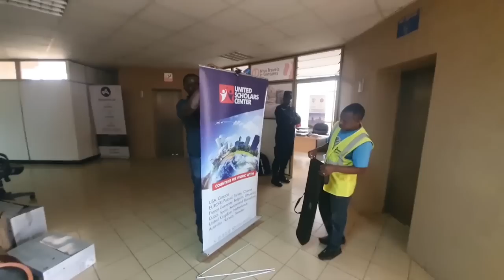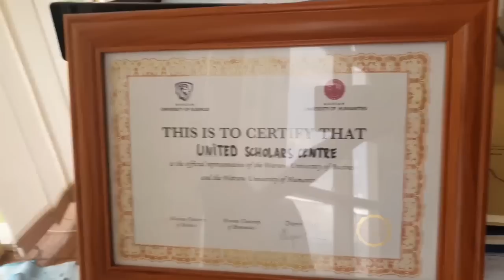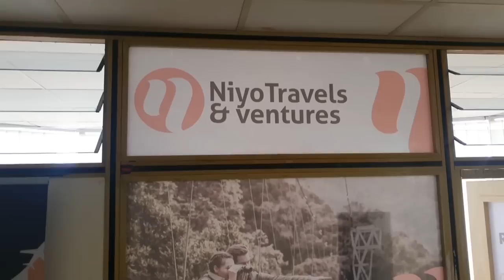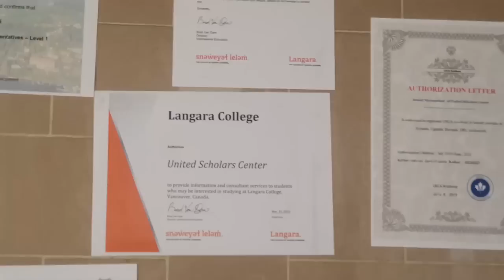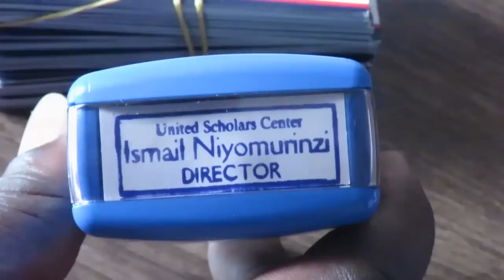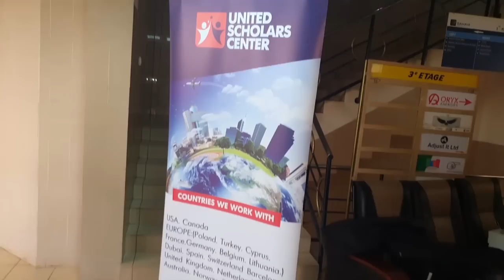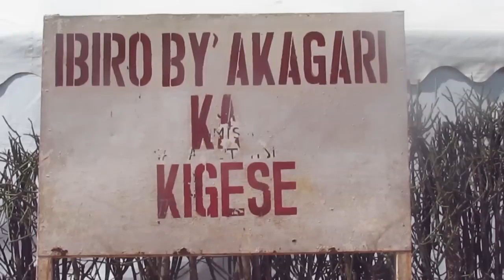Nyuma kwiba abanyeshuli banjya kwiga hanze imitungo ye yafatiriwe